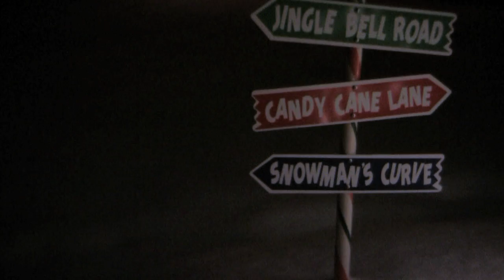Outside the house. HV20, 35mm adapter, 50mm 1.4 lens